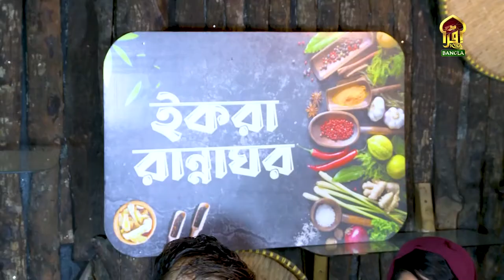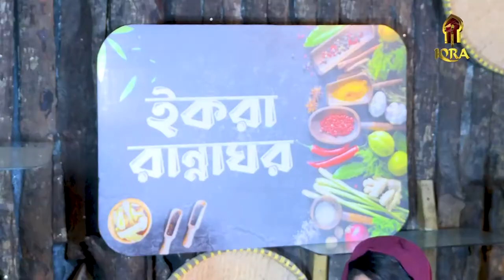RAMADAN PROGRAMME 2022 II IQRA RANNAGHOR II EPISODE - 01II OVIRUP